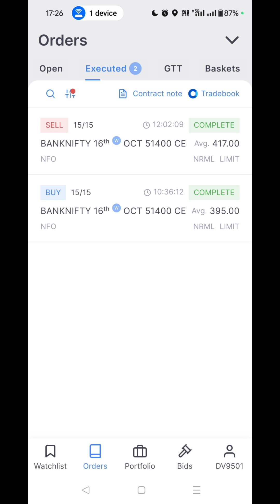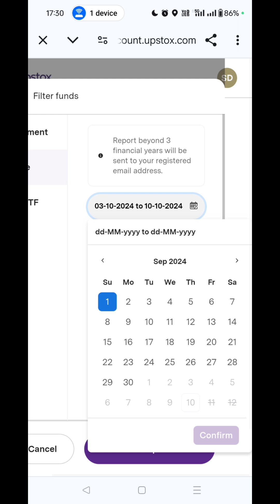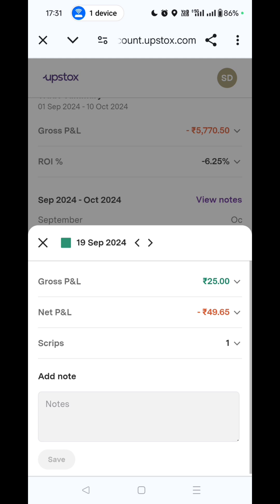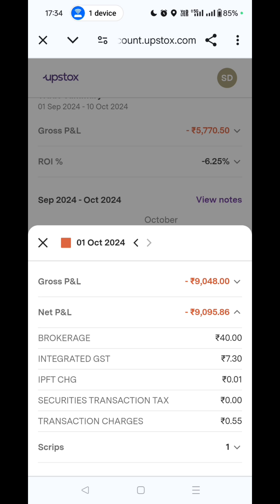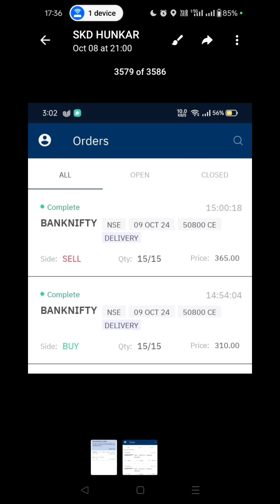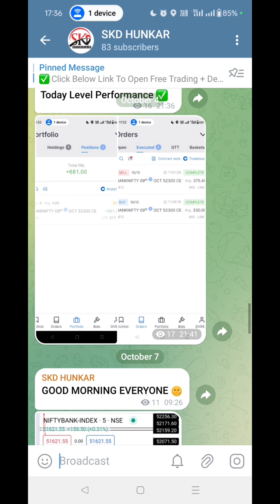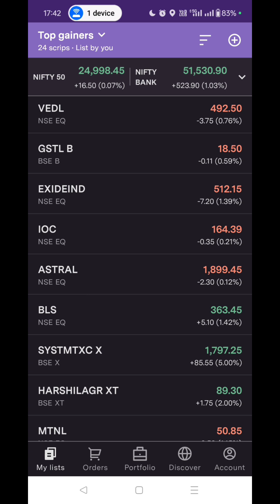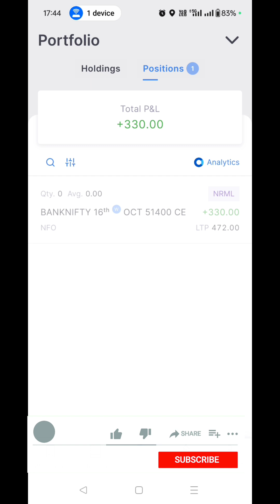Intraday Trading Big Loss Banknifty | Nifty50 | Option Trading Learn With SK Dubey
1 गलती के कारण Big Loss Banknifty | Nifty50 | Option Trading Learn With SK Dubey

नमस्कार दोस्तों🙏 - यह चैनल स्टॉक मार्किट लर्निंग के लिए बनाया गया है इस चैनल पर दिए हुए पोस्ट आप को सीखने के लिए दिए जाते है अगर आप सिखने में दिलचस्पी रखते तो ही इस चैनल से जुड़े , अगर आप दिए हुआ लेवल पर ट्रेड करते है तो आप अपनी रिसर्च या अपने फाइनेंसियल एडवाइजर से सलाह मस्वारा जरूर कर ले -

👉 स्टॉक मार्किट में बिना नॉलेज के ट्रेड करने पर आप को मुश्किल में डाल सकता है इस लिए किसे के बहकावे में मत आये सीखे , समझे और फिर  स्टॉक में आये और कभी भी अपने सेविंग का १० % से ज्यादा यहाँ इन्वेस्टमेंट न करे ?

☑️ Click Below Link To Open Free Trading + Demat Account Join Free Premium Learning Group